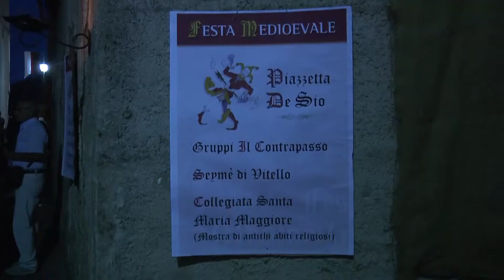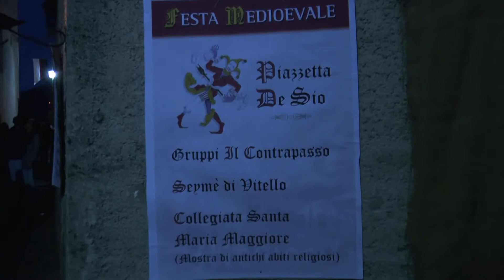Salta la Festa Medievale, parlano le associazioni organizzatrici